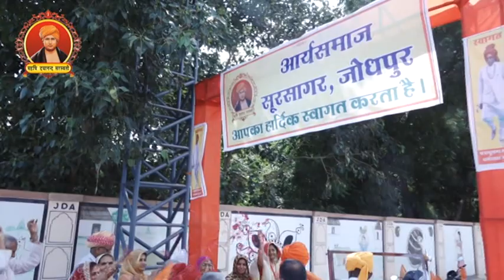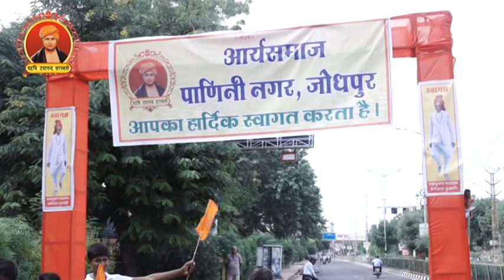पदम भूषण महाशय जी का जोधपुर में जोरदार स्वागत